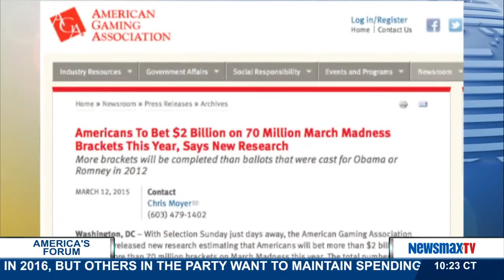America's Forum | Fran Tarkenton discusses 49ers’ Chris Borland's early retirement & March Madness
Hall of Fame NFL quarterback discusses 49ers’ Chris Borland's early retirement and betting on March Madness.